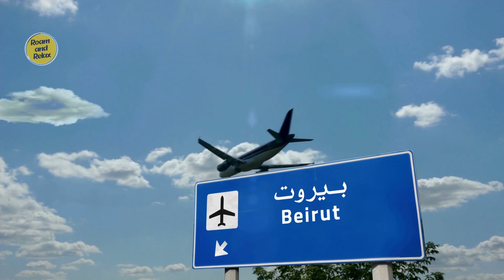Indonesia vs Lebanon: Comparing the Most Beautiful Countries | Travel Vlog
Are you planning your next adventure but can't decide between Indonesia vs Lebanon? In this video, we compare these two beautiful countries to help you make that decision. From the stunning beaches and lush rainforests of Indonesia to the rich history and culture of Lebanon, we explore the best each country has to offer.
We dive into the costs of accommodation, food, transportation, and activities in both countries to give you an idea of what to expect. Plus, we add a touch of humor to make sure you enjoy every minute of this informative and entertaining video.
Whether you're a nature lover, a culture vulture, or a foodie, there's something for everyone in both Indonesia and Lebanon. So, sit back, relax, and let us help you choose your next adventure.